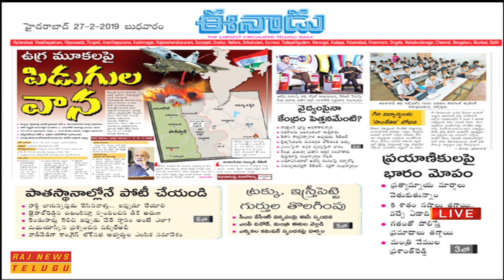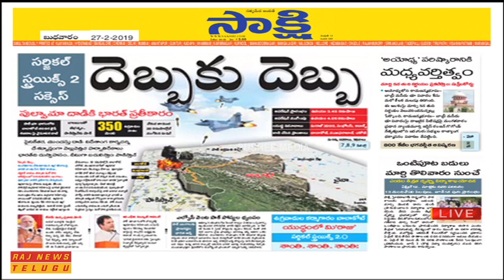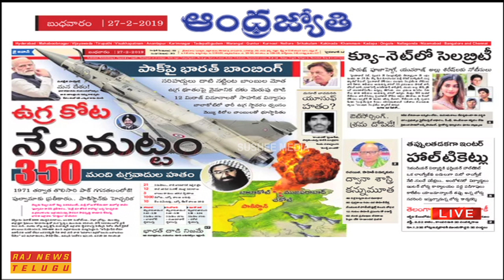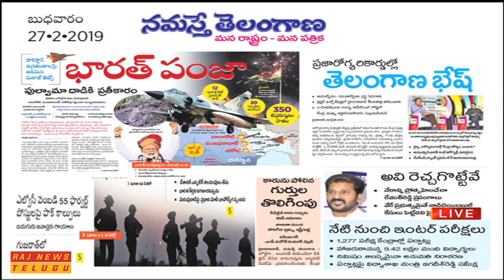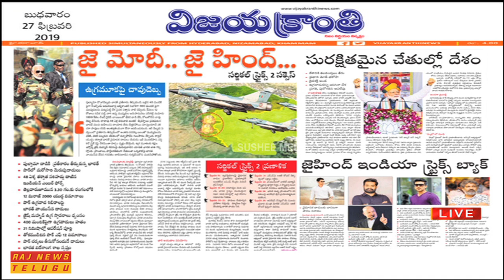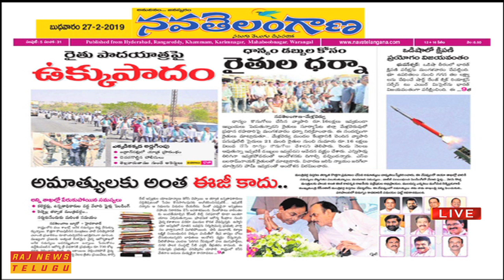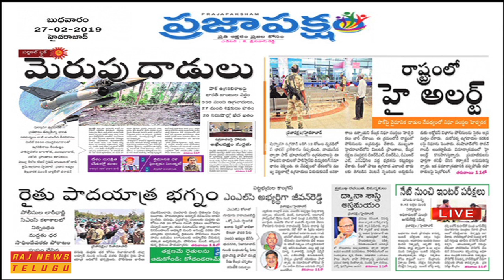ప్రధాన పత్రికలు - ప్రధాన వార్తలు || Telugu News Papers Review - 27th February 2019